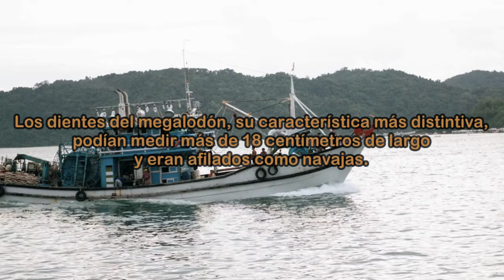"Megalodón 🦈: Curiosidades e Información del Gigante Marino 🌊"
Descubre el enigmático mundo del Megalodón, el gigante prehistórico de los mares. Este video te sumerge en la vida del tiburón más grande que jamás haya existido, revelando detalles fascinantes sobre su tamaño, anatomía y hábitos de caza. Aprende sobre las características únicas que hicieron del Megalodón un depredador ápice, desde sus impresionantes dientes hasta su impactante mandíbula.

Explora curiosidades sorprendentes y mitos desmentidos sobre este tiburón prehistórico. ¿Cómo se compara el Megalodón con los tiburones modernos? ¿Cuáles eran sus estrategias de caza y reproducción? Este video ofrece respuestas basadas en las últimas investigaciones y descubrimientos fósiles.

Además, profundizamos en el legado y la posible causa de la extinción del Megalodón. ¿Cómo ha influenciado este tiburón gigante nuestra cultura y comprensión del mundo marino? Con análisis expertos y datos científicos, este video no solo informa, sino que también captura la imaginación.

Perfecto para entusiastas de la paleontología, amantes del océano y curiosos por naturaleza, este video es un viaje educativo y emocionante al corazón de uno de los mayores misterios del océano. ¡Sumerge en la historia del Megalodón hoy!
10 Datos increíbles sobre el Megalodón
6 MEGALODONES Captados En VIDEO en la Vida Real
Megalodón: ¿Qué sucedió con el depredador marino de las profundidades? | Expedición al pasado